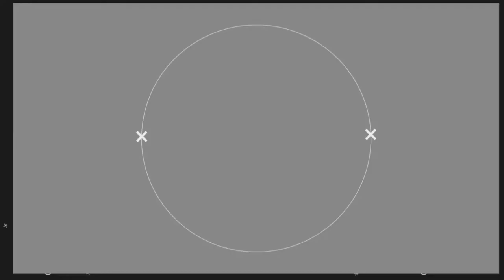Cat with 9 lives - GTAV PC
Meep, glad this kitty survived